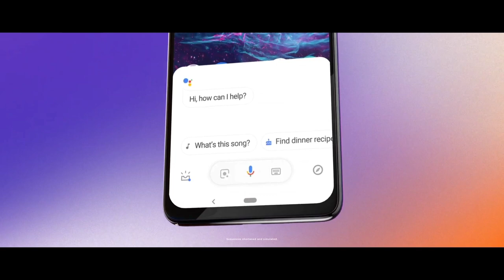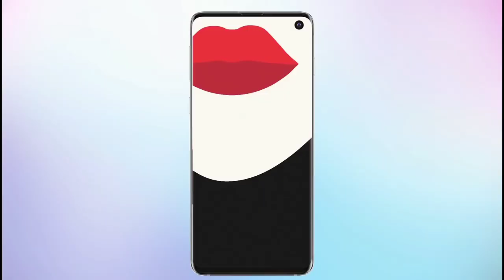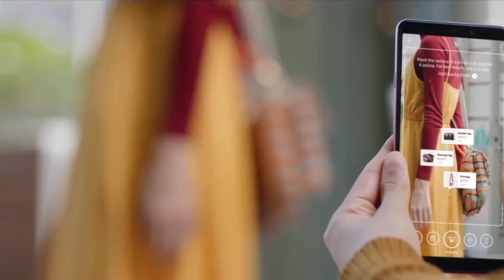Samsung Galaxy A51 - Exynos 9, 32MP Selfie, 48MP Quad Camera, Indisplay Fingerprint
Samsung galaxy a51, galaxy a51, samsung galaxy a51 price in india, samsung galaxy a51 launch date in india, samsung, galaxy, price, specification, specs, samsung galaxy a51 trailer, samsung galaxy a51 technical guruji, release date, unboxing, details